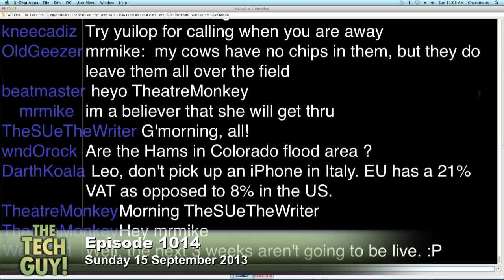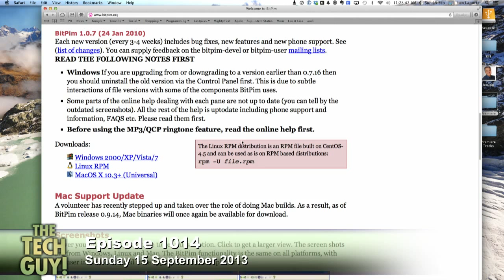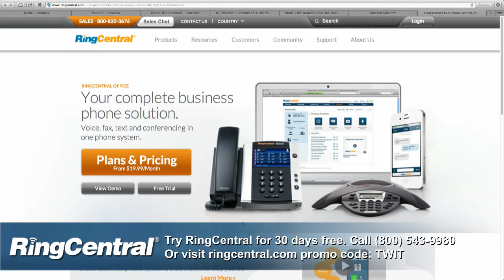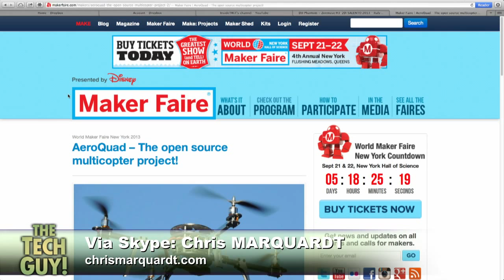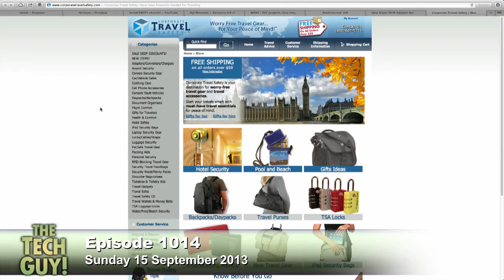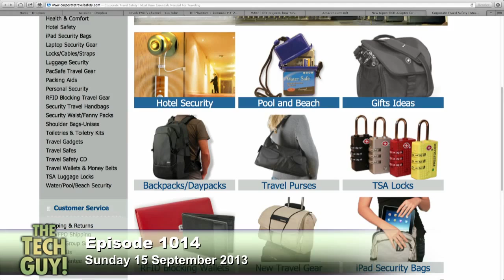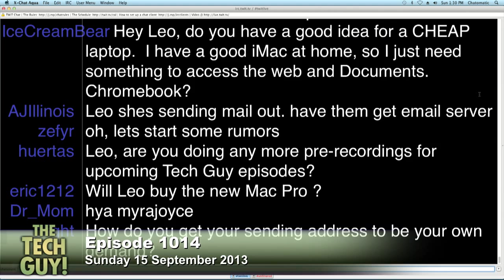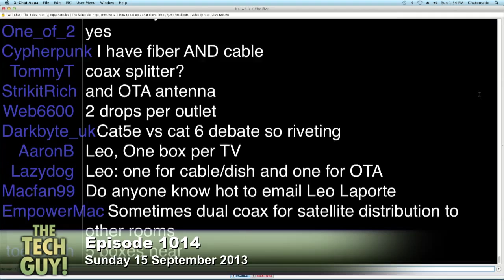Leo Laporte - The Tech Guy 1014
The Tech Guy for Sunday 15 September 2013 - Show 1014

The new iPhone 5s, traveling tech tips, email forwarding, and your calls.